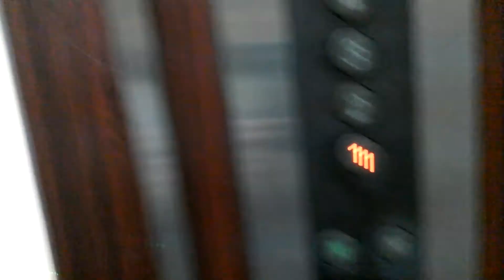寝屋川市駅付近某ビルエレベーター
機種エレペットアドバンス